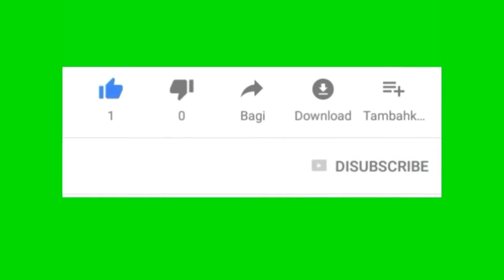Bangladeshi recipe কচুর মালা ভরা কাট#কচুর মালা বড়া || Bangladeshi Kochur Bora|| Crispy Yam Pakora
কচুর মালা বড়া || Bangladeshi Kochur Bora|| Crispy Yam Pakora
ক্রিস্পি কচুর মালা বড়া/Bangladeshi Kochur Bora/Crispy Yam Pakora/kochur mala recipe/kochu recipe
আশা করছি আপনাদের আমার আজকের আয়োজন ভালো লাগবে...!